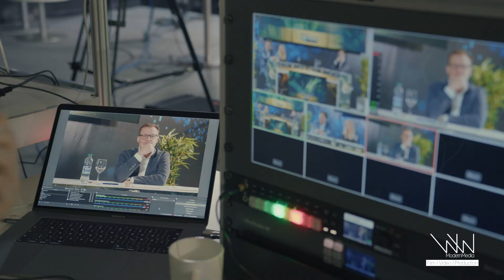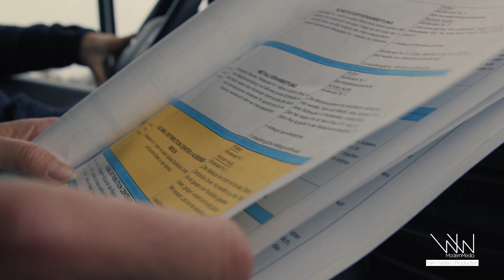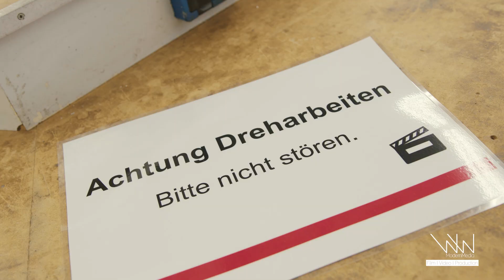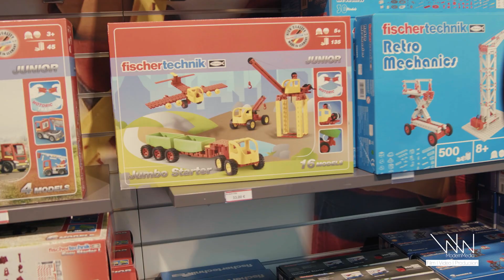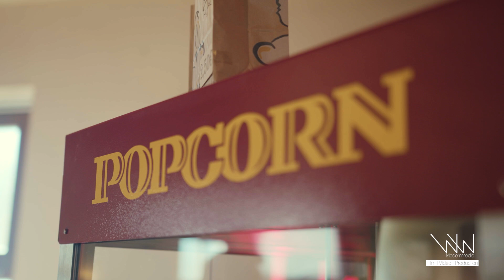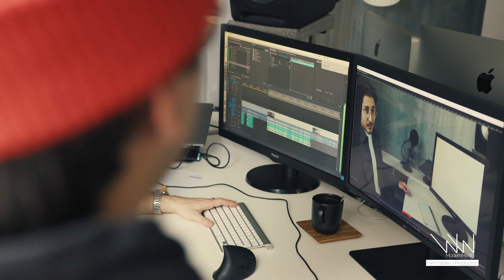W&Wlog #11 Synchromütze ⎮ W&W ModernMedia Vlog - Behind the Scenes